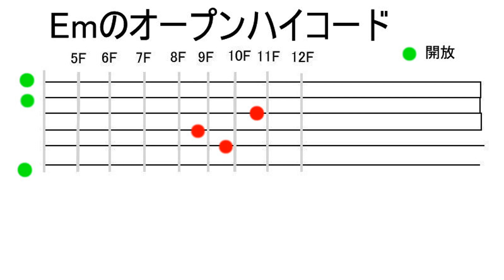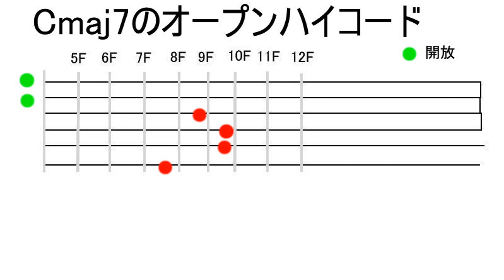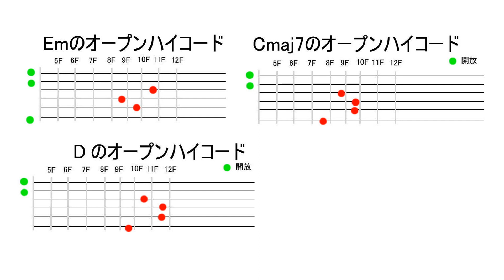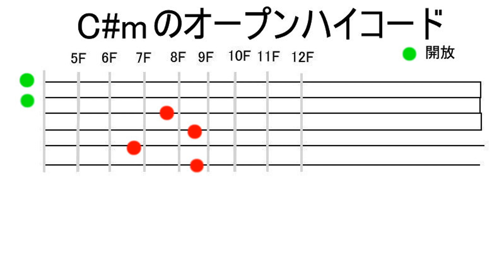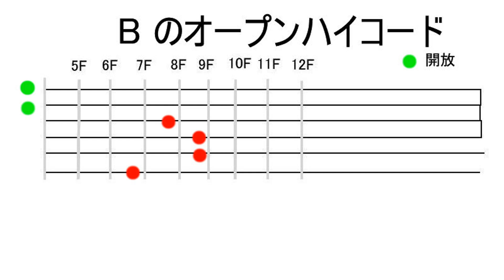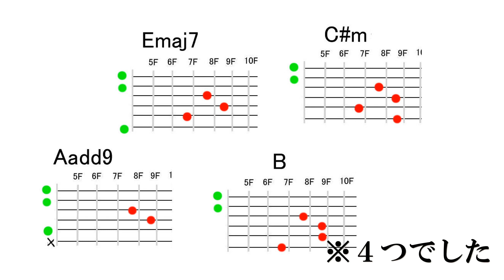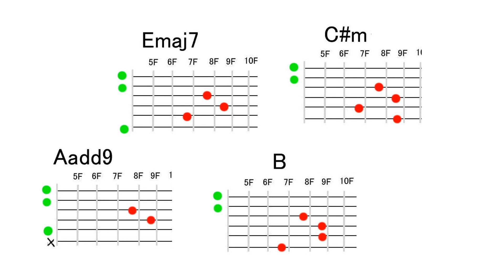響きがきれいなギターオープンハイコード集 第４弾！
響きがきれいな特殊ギターコード表作りました！

響きがきれい 心地よいギターオープンコード 10選 第三弾！ver.2

「響きがきれいなコード」シリーズの第４弾です
今回は全部ハイポジションと開放弦を絡めたコードになります